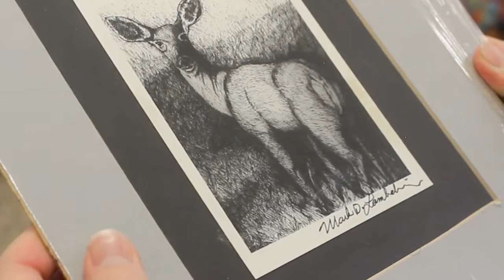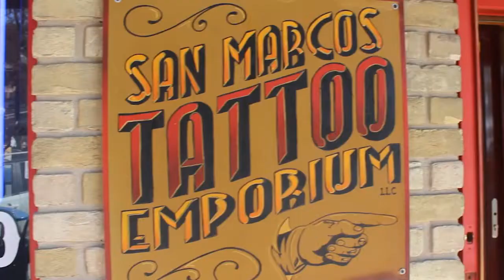A SPACE TO CREATE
A documentary by Hayley Everts and Zachary Ramirez that explores the connections between art and the people of San Marcos, TX.